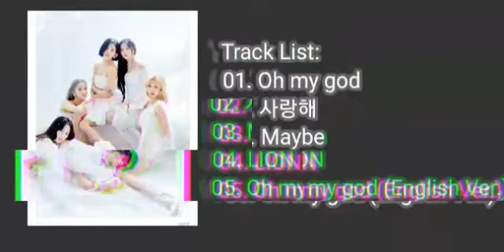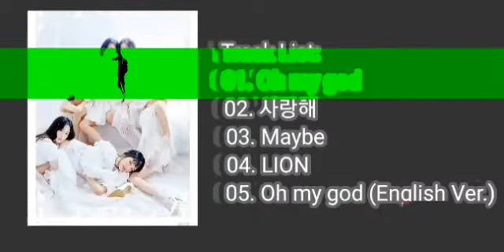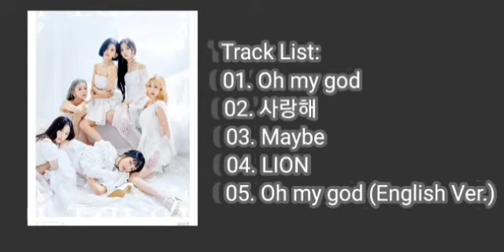[FULL ALBUM] (G)I-DLE (여자)아이들 - I trust (3rd Mini Album)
All Rights Administered by CUBE Entertainment (& SOYEON)
• Songs ♫: Maybe, Oh my god, lion, Oh my god(english version),사랑해
Album: THE 3rd MINI ALBUM 'I TRUST
• Released: 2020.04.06 BY - DYNAL Voice recognition credits - @gidlefriend and @idrinksaketoo e 日本語 여자아이들 maybe 여자아이들 maybe 가사

여자아이들 Itrust GIDLE MIYEON 미연 MINNIE 민니 SOOJIN 수진 SOYEON 소연 YUQI 우기 SHUHUA 슈화Track List: 01. Oh my god *Title 02. 사랑해 03. Maybe 04. LION 05. Oh my god (English Ver.)